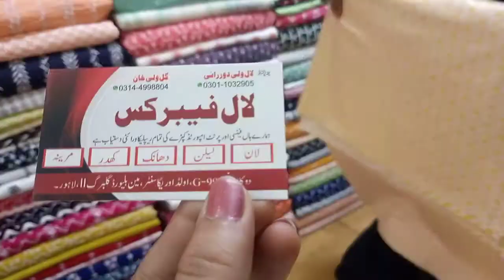Auriga Market summer affordable dresses Rs.1500